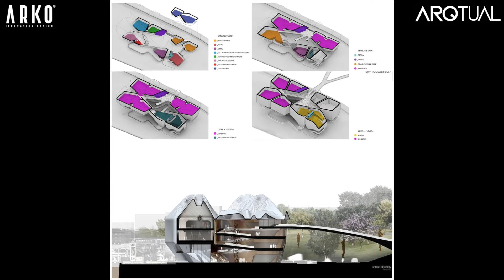Arko Lafaenza | Guggenheim Helsinki | Estudio de Arquitectura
¡Entérate de las últimas tendencias de Arquitectura, solo aquí en el Arqtual de hoy. 🤓😎!